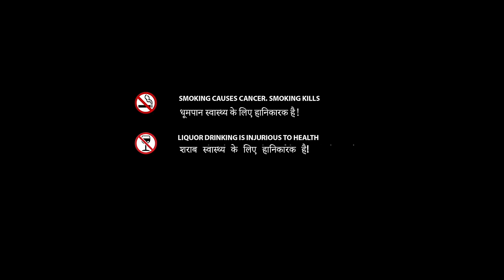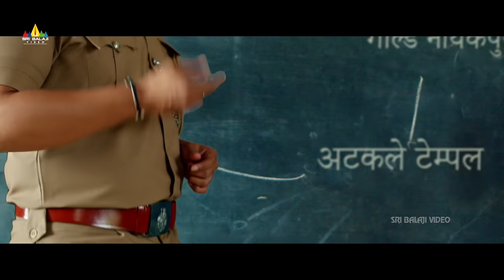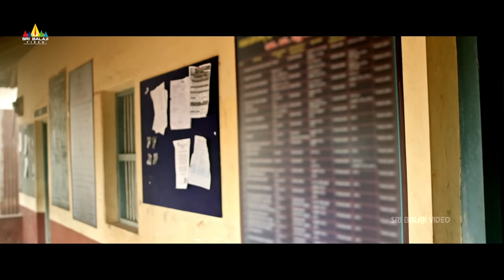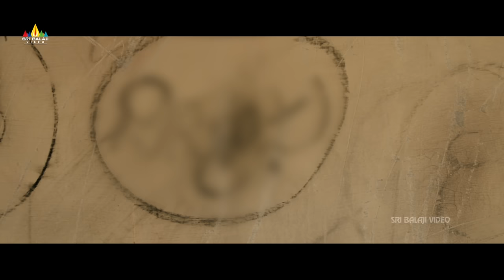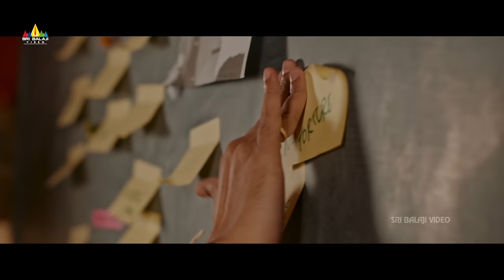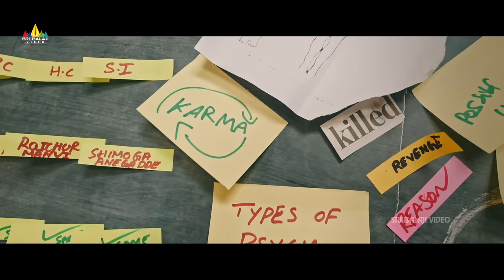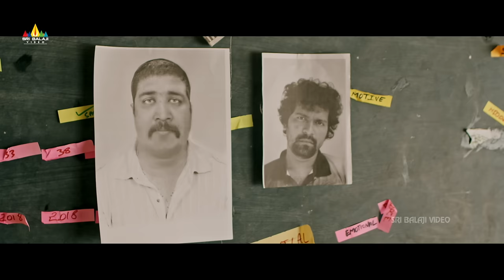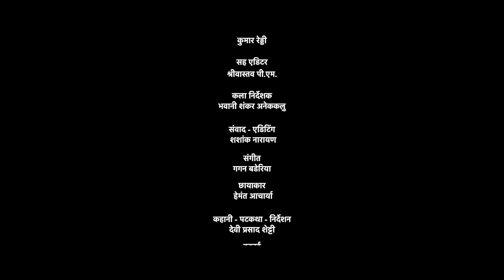Seetharaam Benoy : Case No.18 Hindi Full Movie | Vijay Raghavendra | 2024 Latest Hindi Dubbed Movies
Watch & Enjoy  action-packed film 'Seetharaam Benoy - Case No 18' Latest Hindi Dubbed Full Movie presented by Sri Balaji Video.

A cop thriller drama film starring the Kannada actor and the National Award winner Chinnari Mutta Vijay Raghavendra is here to deliver unforgettable entertainment. Following the deadly events, can the guilty escape? Make way for 'Seetharaam Benoy' and his mission to succeed.

Cast & Crew:
Vijay Raghavendra, Akshatha, Shreeharsha Ninasam, Nagaraj, Sathwik Hebbar, Devi Prakash, Suresh, Manju Rangayana & others.
Story & Direction: Devi Prasad Shetty
Producer : Niranjan Pansari

Story revolves around a cop 'Seetharaam' who after getting transferred to a remote village finds himself in middle of a bunch of smart yet cruel thieves. The day he takes charge his house gets robbed. Matter of dignity and personal revenge, intense investigation then begins. The whole story then takes another shape when the investigation is linked to Case No18 involving more crime and murders.